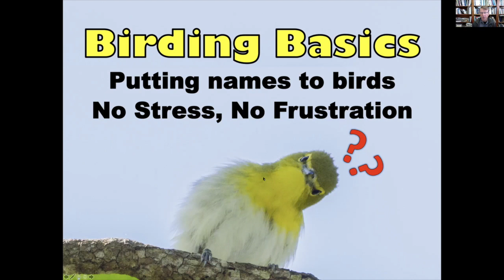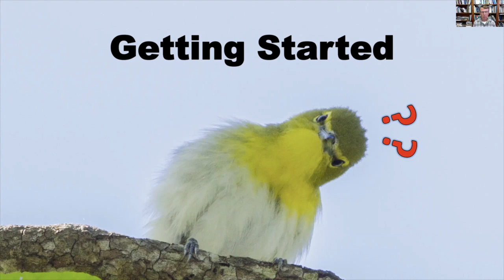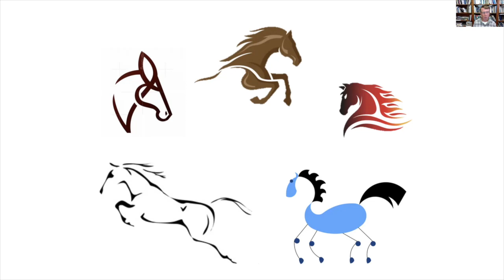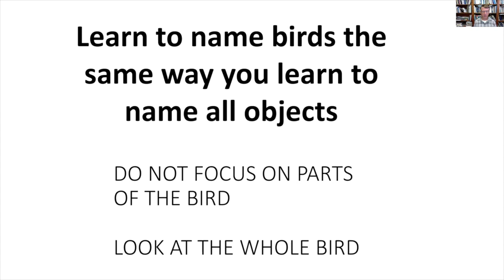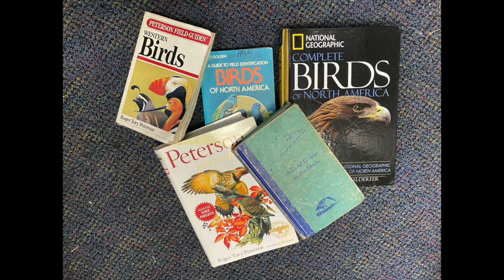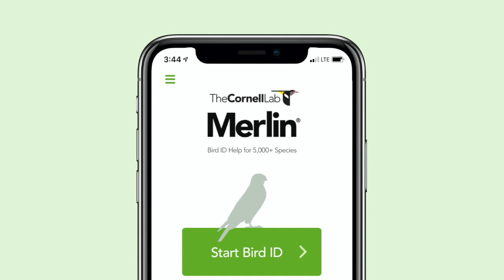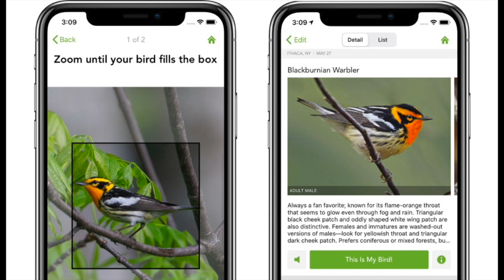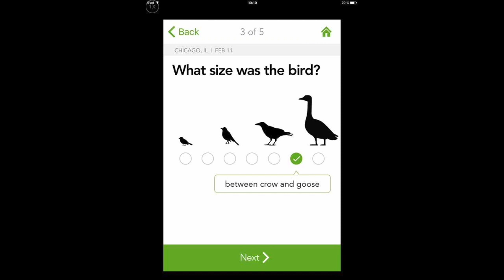Birding Basics Getting Started Youtube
As with any challenging and rewarding activity, birding can be hard to break into.  I advocate a new approach to beginning birding where you learn birds in the same way you learn other familiar objects. The result is a stress free and fun way to start putting names to birds.